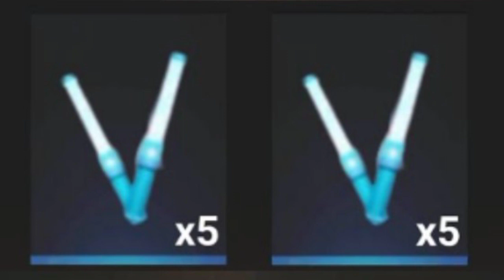how to claim unlimited neon stick token in free fire| neon stick token kaise milega